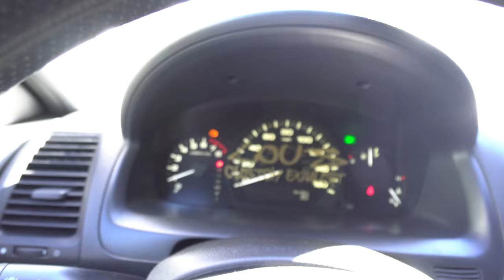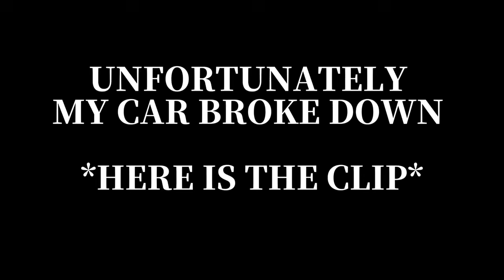I Called Her And This Happened…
I Called Her And This Happen!